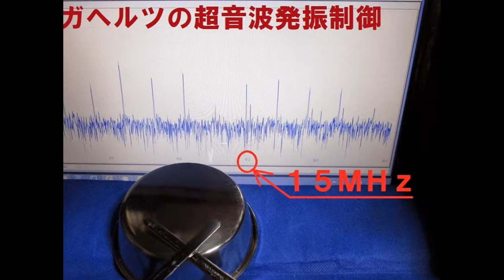スライドショー 超音波実験 ultrasonic-labo 超音波システム研究所